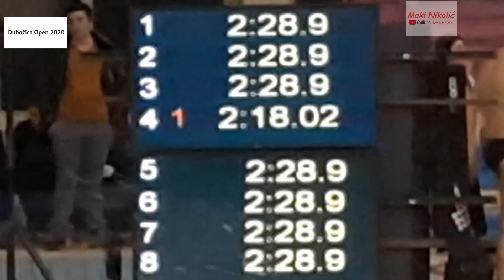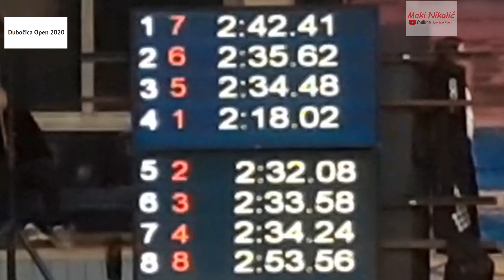Dubočica Open 2020 Krstevska Mia ORION 200 m Backstroke Final (W) Feb 15 2020.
1. Krstevska Mia ORION
2. Grujić Nevena PAR
3. Obradović Iva DUB